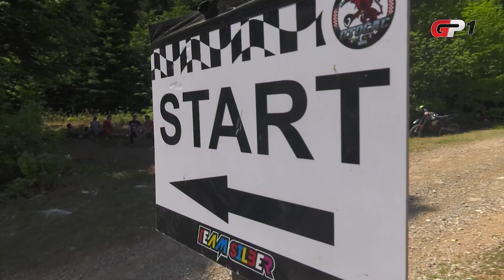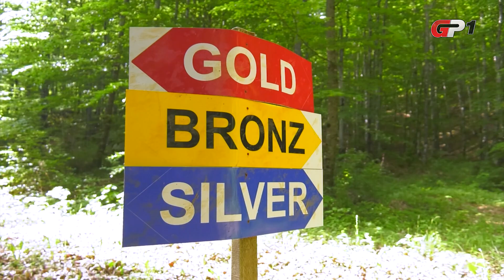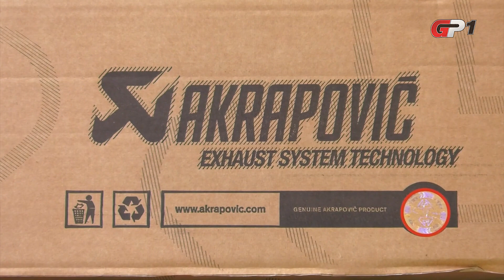Extreme Enduro, Otočac 2022. - Team Silber Race 8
U organizaciji HMK Otočac, 21. i 22. svibnja 2022. održano je natjecanje "Team Silber Race 8". Bila je to utrka u disciplini Extreme Enduro, koja je bodovana za Prvenstvo Hrvatske i Prvenstvo Alpe Adria. Prvog se dana vozio prolog, a drugog dana glavna utrka.

Reportaža je emitirana u emisiji "Rotor" na kanalu GP1 u srijedu 25. svibnja.